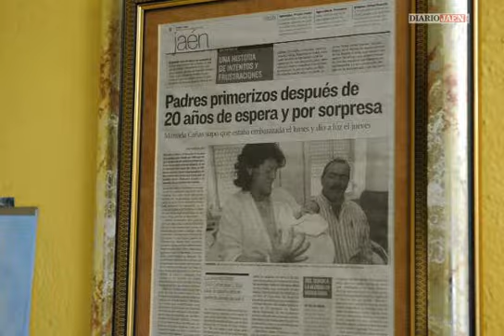Cintia, una historia vital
La llegada al mundo de la pequeña Cintia Cruz Cañas fue una sorpresa con mayúsculas. Sus padres, Francisco y Manuela, llevaban más de veinte años casados y ya habían perdido toda esperanza de aumentar la familia. A sus 46 años, Manuela pensó que la retirada de la menstruación se debía al comienzo de la menopausia. Sin embargo, alertada por el aumento del vientre, acudió al médico. Su gestación era ya de 39 semanas y el parto se presentaba de forma inminente. Manuela ingresó el lunes 19 de octubre de 2009 en el Maternal y Cintia nació el jueves, día 22.